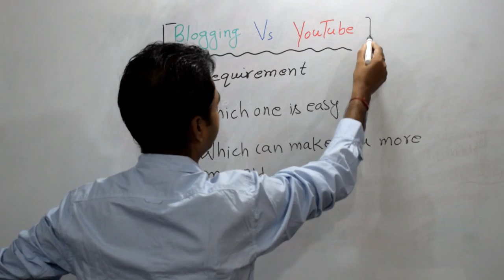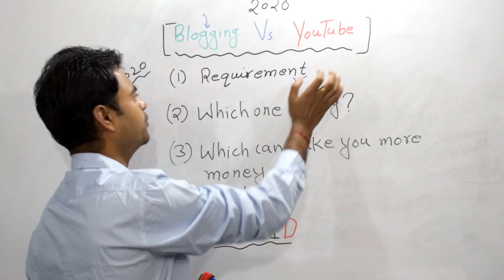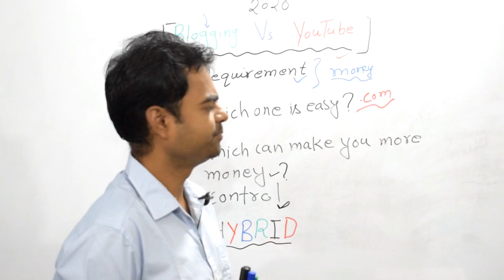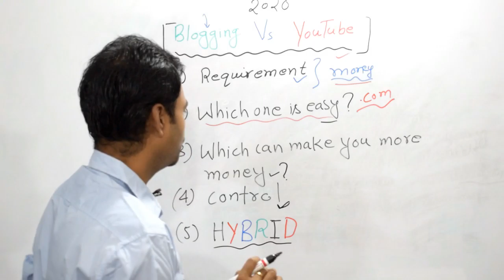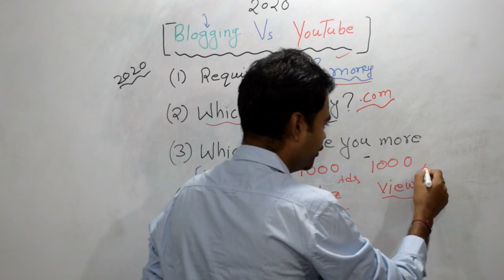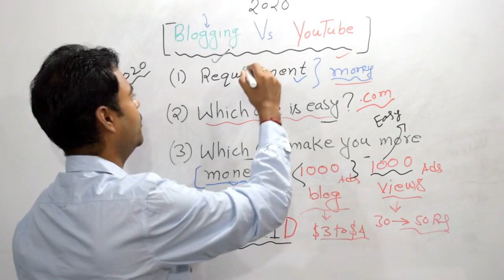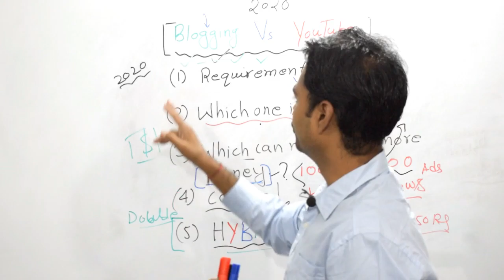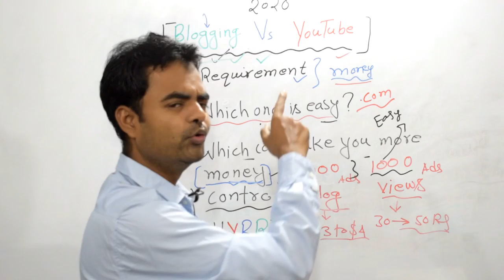Blogging Vs YouTube(Vlogging) 2021- Which One is Easy to Earn Money Online in India Students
Blogging Vs YouTube(Vlogging) 2021- Which One is Easy to Earn Money Online in India Students, House Wife, with job for best part time income or full time income, work from home in India